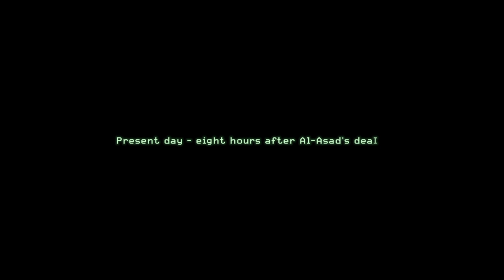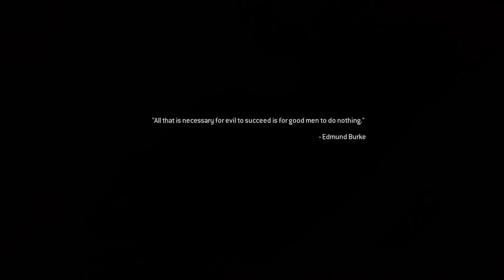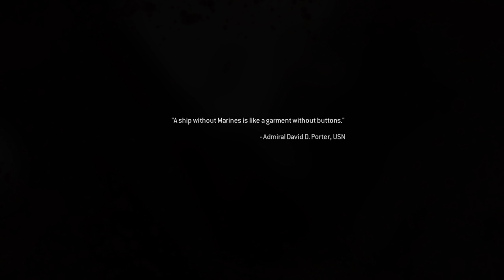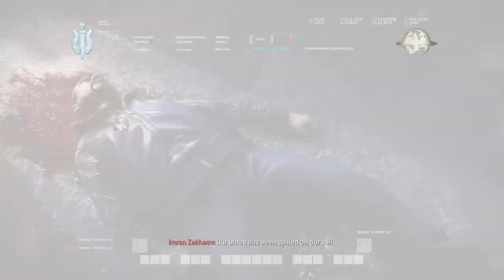Call of Duty MWR Campaign Walkthrough Part #7